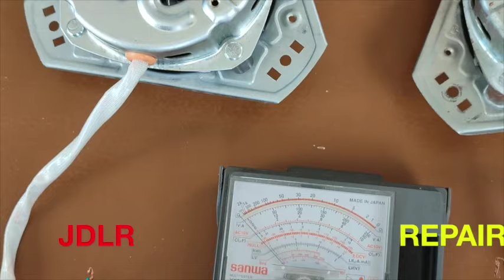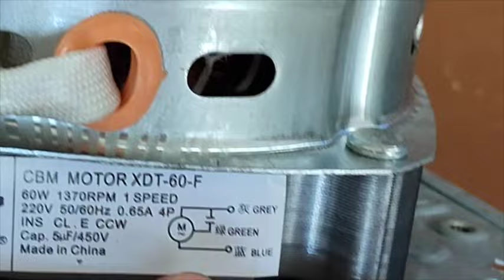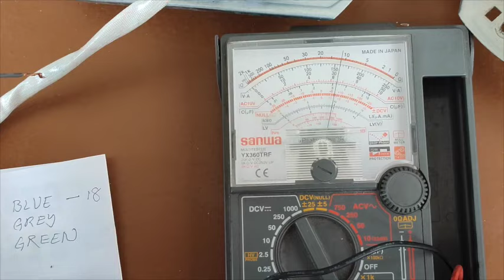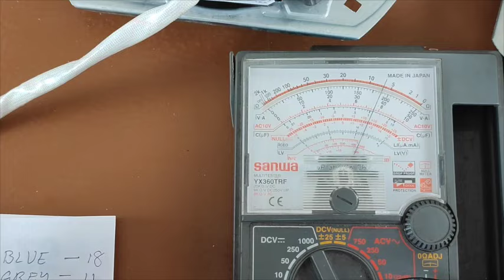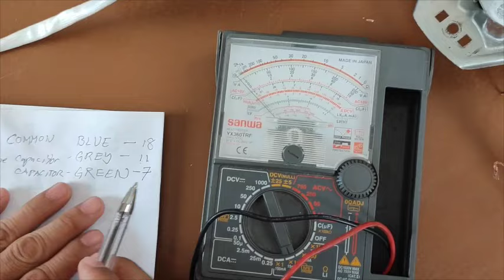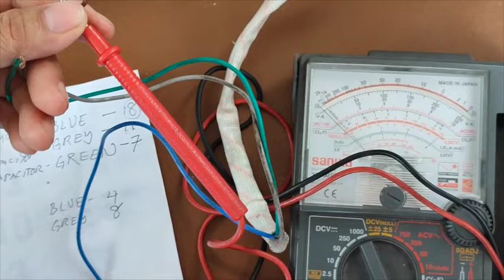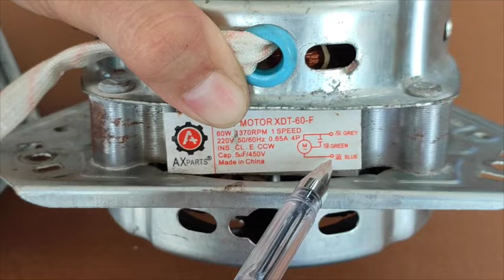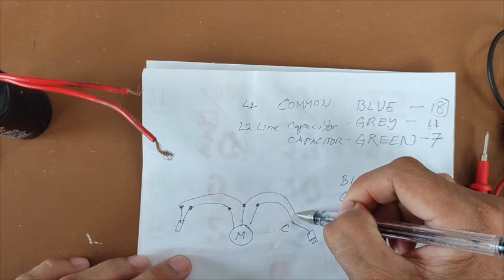HOW TO CHECK SPIN DRYER MOTOR IF WORKING OR NOT